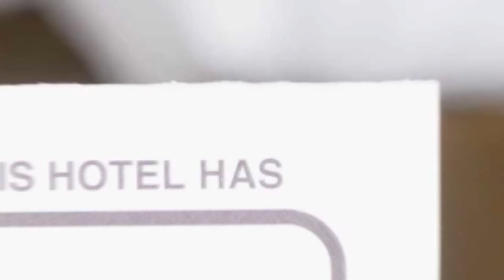Pensiunea DACIA hotel review | Hotels in Lupeni | Romanian Hotels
Pensiunea DACIA hotel video review. Hotels in Lupeni, european 3 stars hotels.